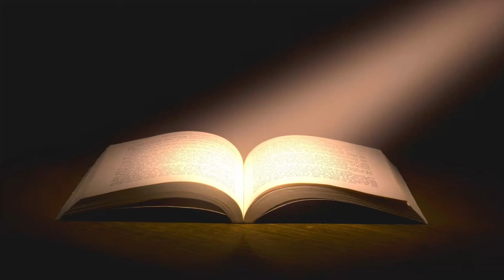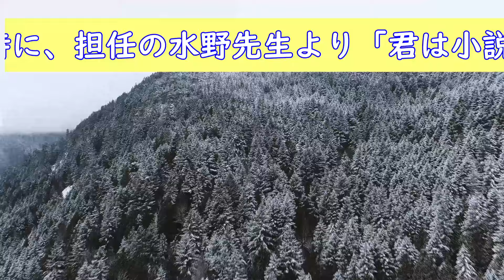【朗読】日本婦道記 糸車 山本周五郎 読み手アリア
こんにちは！癒しの朗読屋アリアです。今回は、山本周五郎作「日本婦道記　糸車」です。この作品は、昭和１８年婦人倶楽部に掲載されました。山本周五郎４０歳の作品です。おやすみ前のひと時に、睡眠導入、読み聞かせ、作業用BGMにおすすめです。

↓「糸車」が掲載されている単行本です。
✅日本婦道記　山本周五郎

✅こちらをご覧ください↓↓↓
登場人物・読みにくい漢字や言葉の意味など作品ごとに書いています。

00:00 - イントロ
01:32 - 第１章
09:20 - 第２章
16:16 - 第３章
23:35 - 第４章
31:09 - 第５章
38:36 - 第６章

【音楽】
YouTubeオーディオライブラリより
【動画】